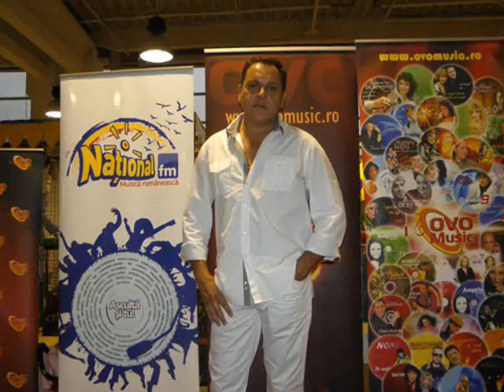Ovidiu Komornyik - Nu m-ai iubit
muzică și text OVIDIU KOMORNYIK.